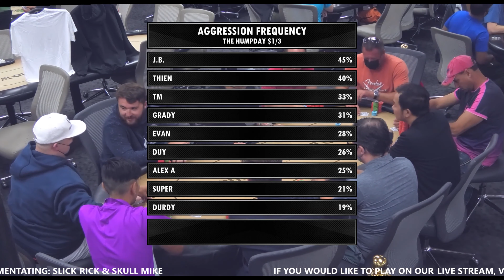Oh No! Thien Is Up Against Trip 3s...Again! (Followed By The Joke Of The Night)